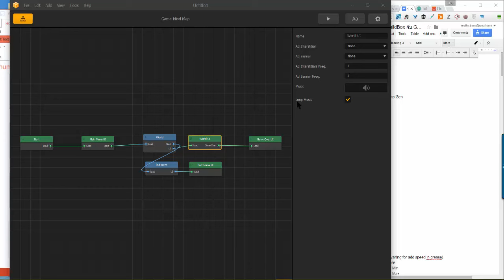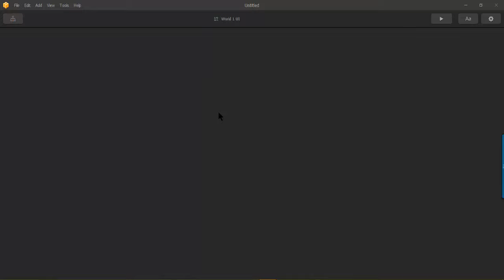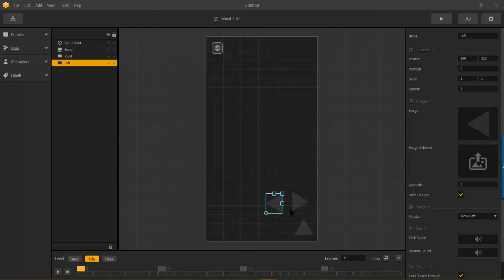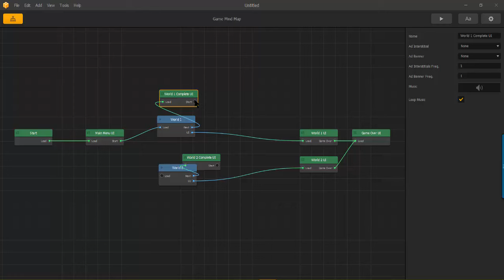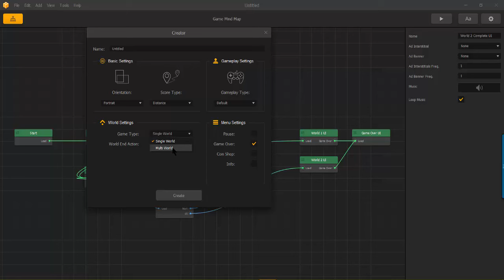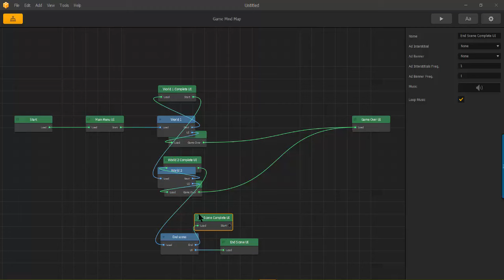BuildBox - Multi world